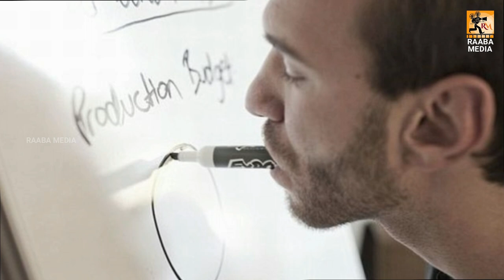ஊனம் குறையில்லை வாழ்வில் வெற்றி பெற _ tamil motivation speech